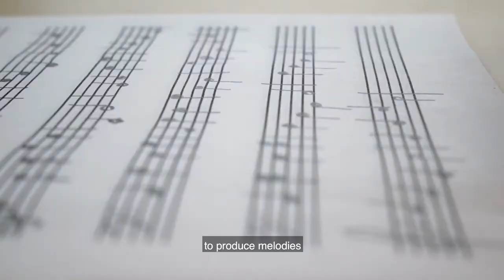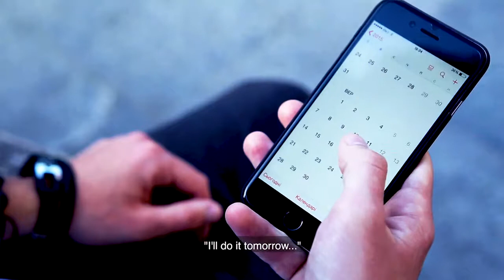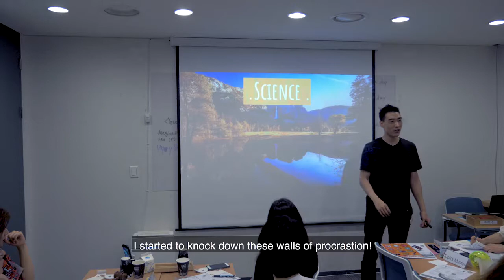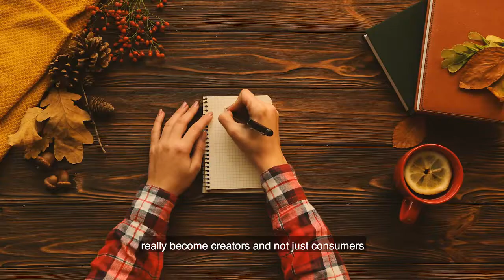How to Get Insane Productivity & Focus: Flow Online Course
A Counterintuitive 6 Week Course for Focus, Productivity & Flow ⚡️Increase Productivity ✨Improve Focus 🔥Reverse Engineer Flow States